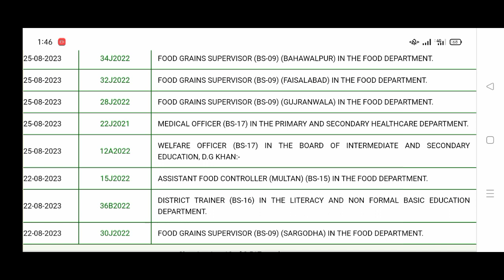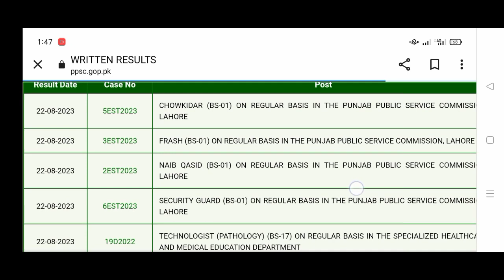ppsc lahore all written and final results august 2023 || food department results